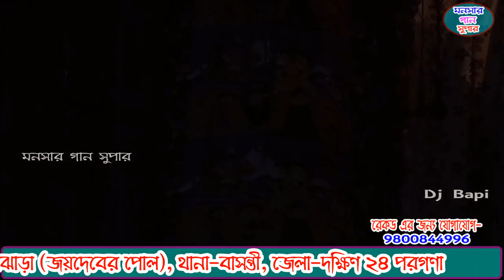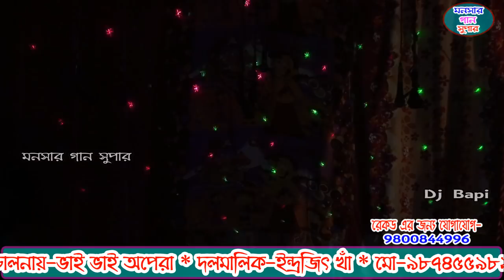monosa gan 2021 | মনসা গান | monosar gan new | ভাই ভাই অপেরা | dj bapi | ep-28